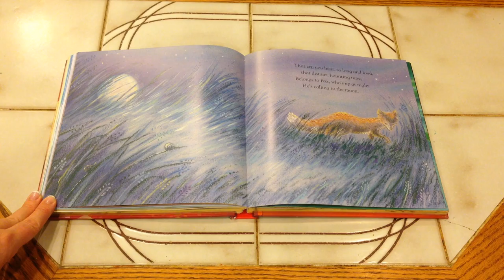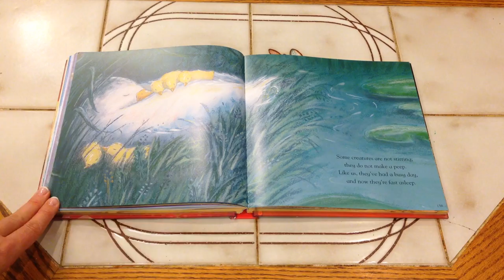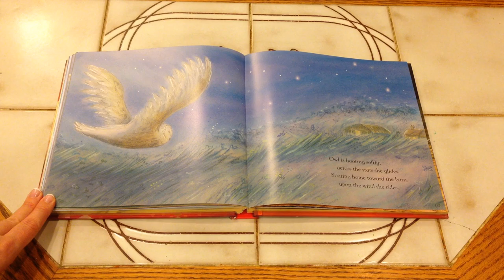Under the Silvery Moon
by Colleen McKeown